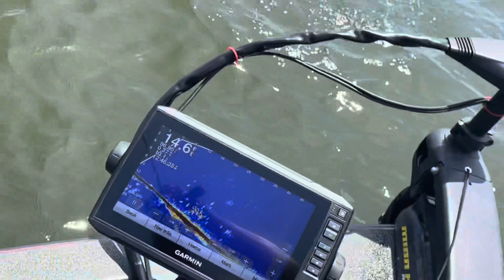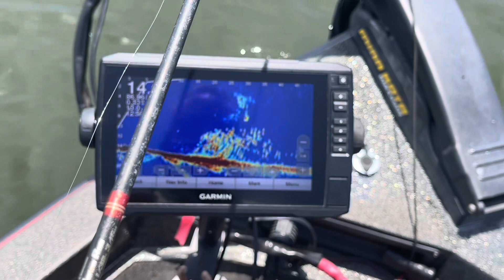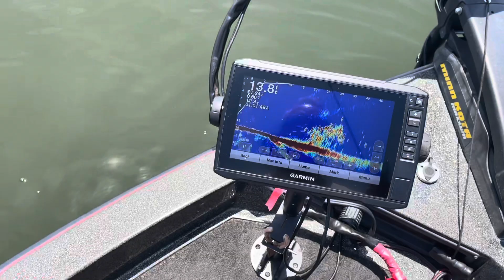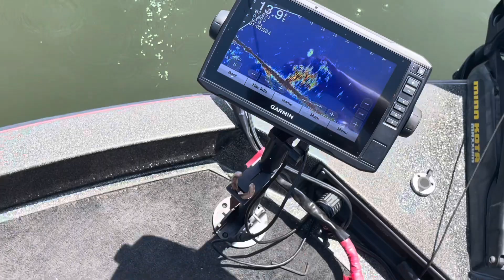Afternoon on High Rock - Crappie Fishing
Finishing the day on High Rock.. Fish several brush piles and got some graph video for ya'll.. Hope you enjoy and thanks.